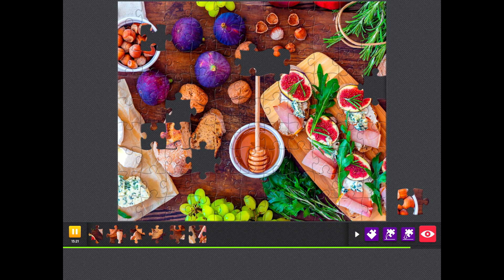Jigsaw HD][Spring inspiration 03][HEVC][1080p]